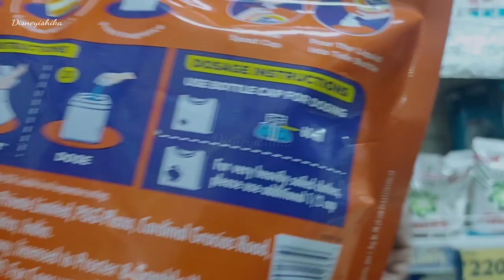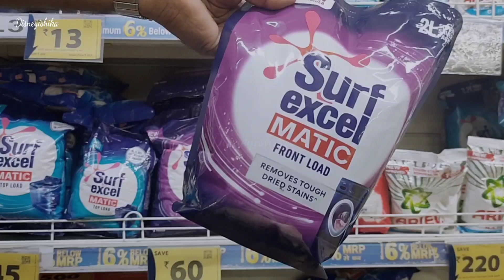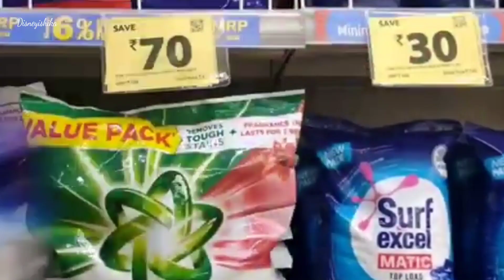Reliance Smart Latest Daily Essential Sale || Reliance Smart Latest Buy1 Get1 Sale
Today I am showing you Reliance Smart Store a Huge Collections of unique items are available at Reliance Smart Store. The Prices of Reliance Smart are Very Low but quality are High. D Mart is One of the trusted store in India. Do visit your nearest Reliance Smart Store. I hope this video will be helpful for you.
@disneyishika videos

dmartnewuniqueitemsaleflat50%offsale#DMartorganiser#dmartkitchenproductsunder99#productunder99#dmartproductunder99#dmartstainlesssteelcollection#dmartstainlesssteelitems#dmartstainlesssteelproducts#dmartdiwalioffer#dmartdiwalicollection#dmartnonstickitems#latestdmarttour#dmartnewarrivals#dmartorganizers#dmartkitchenproducts#dmarthaulforkitchen#dmartkitchenorganizers#dmartstoragebaskets#dmarttour#dmartlatesttour#dmartlatestkitchenarrivals#dmartnewuniquekitchenproducts#dmarthaul#dmartlateststainlesssteelkitchenproducts#dmartglassjars#dmartglassware#dmartkitchenorganizers#dmartbaskets#dmartkitchencollection#DMartEndofSeasonSale#DMartSale#DMartStore#DMart#DMartnewcollection#DMartlatestoffer#DMartshoppinghaul#Dmartlatestnewnewuniqueproducts#latestDMartcollection#DMartproductunder99#DMartshoppingmallstainlesssteel#DMartDelhinewcollection#DMartamazingoffers#DMartAmazingSale2023#DMartbuyonegetoneoffer#latestDMartTourSuperbOffers#Dmartafterlockdownsale#DMartlockdownsaleDMart2023#DMartSeptembersale2023#DMartkitchenorganiser#DMartgrocerysale#DMartgroceryoffer#DMartmonsoonsale#DMartusefulitem#DMartbestproduct#DmarttoproductunderRs99#DMartcheapshoppingmall#DMartcheapestgrocery#DisneyIshika#Ishika#DMartIshika#DMartbestoffer#DMart#DMartMahabachatSale#DMartHugecollectionSale#DMartMahaBachatBigSale#DMartwintersale#newyearsale#Newyearsale2023#newyeardMartsale#dmartNewyearcollections#newyearmonthofJanuarysale#dmartmonthofJanuarysale#dmartsabsesaste6din#RelianceSmart#VishalmegaMart#IKEA#moresupermarket#BigBazaar#Store99#super99#BrandFactory#dMart2023sale#DMartlohrisale#dMart26Januarysale#DMartsabsesasta#dmartFebruaryoffer#DMartgroceryoffer#DMartstainlesssteelandKitchenwarecollection#DMartLatestTour#dmartHolisale#DMartHolifestivalsale#dmartmonthofmaysale#DMart2023#d'martstoreinlockdown#dmartshoppinghaulinlockdown#Dmartstoreinlockdown2#DMartsupermarketinlockdown#DMartoffersinlongtown#dmartsaleinlockdown#d'martlockdowngroceryoffersbuy1get1newrulesandtimings#lockdown2mainkyatimehai#dmartkanayaoffer#DMartkitchanproduct#DMartlatesttour